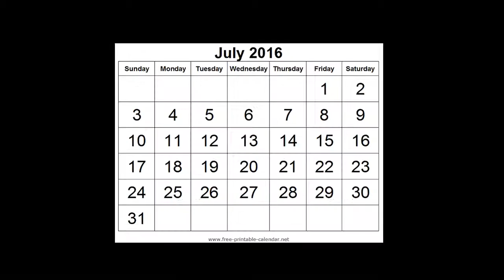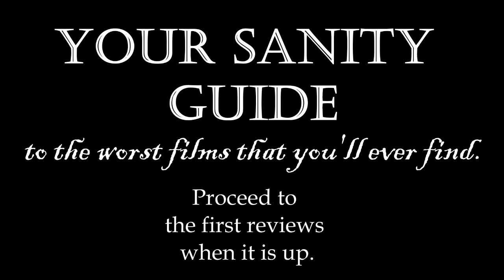Your Sanity Guide to the Worst Films You'll Ever Find: Introduction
With Sony Pictures committing Hollywood Suicide in a cultural apocalypse, I have decided to review any of the worst films that you'll ever find in preparation for July 28th.

Tune in every Wednesday for 4 new reviews of crappy films every week til the 26th.